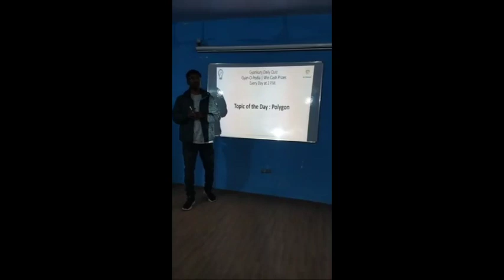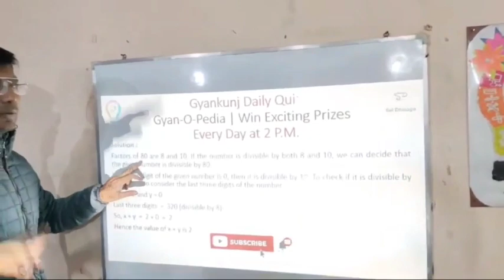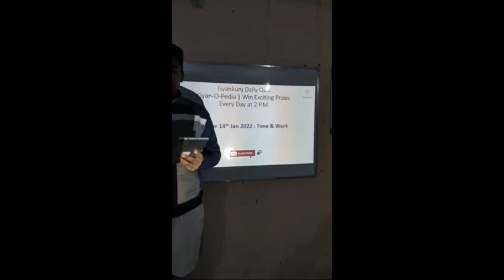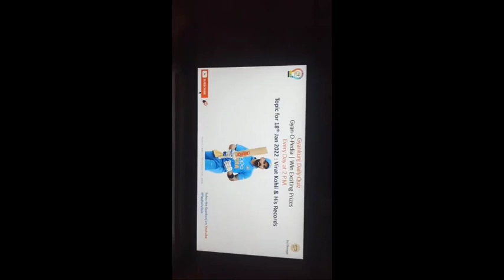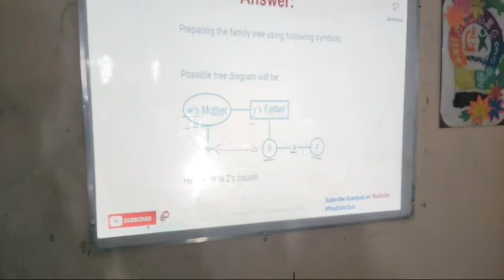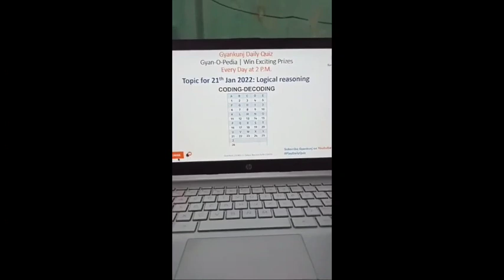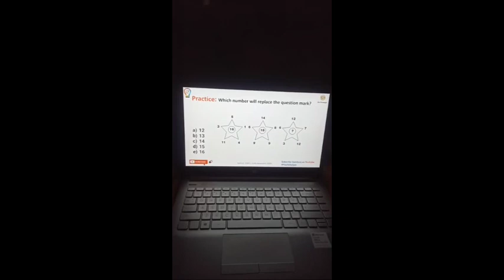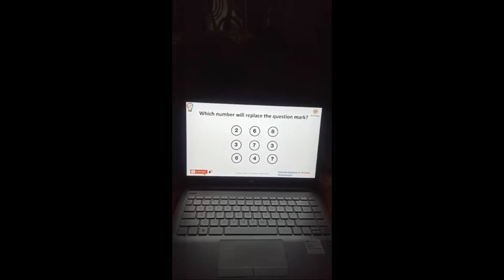Compilation of the Gyankunj Daily Quiz From 11 Jan to 22 Jan,2022